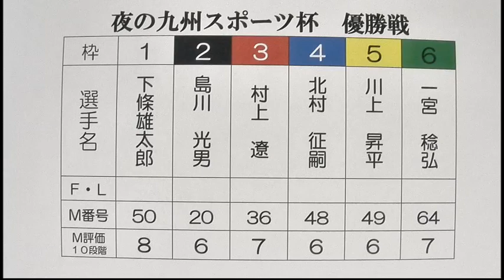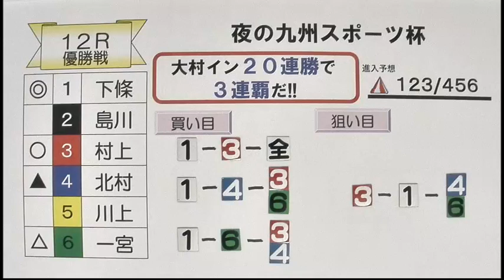夜の九州スポーツ杯 優勝戦日 展望番組（報知予想）